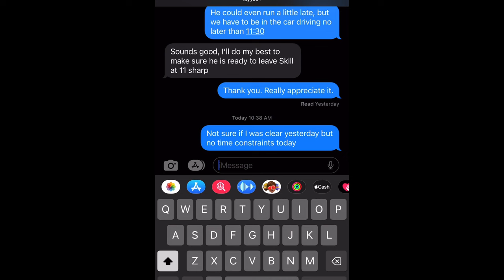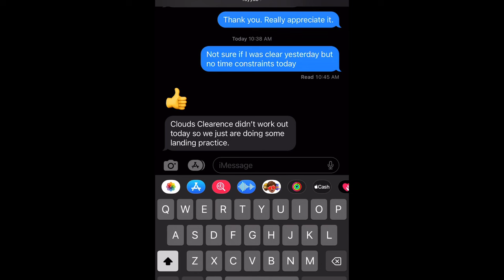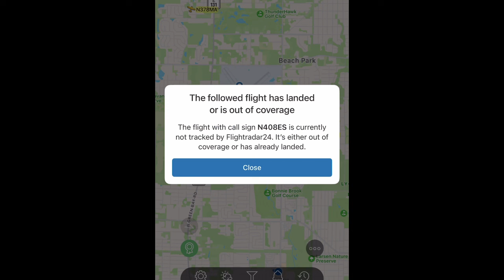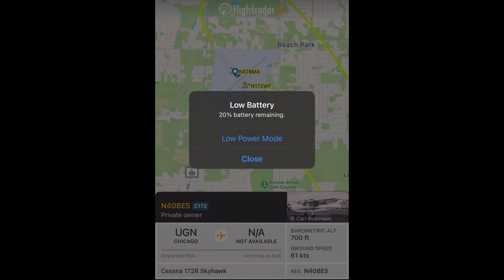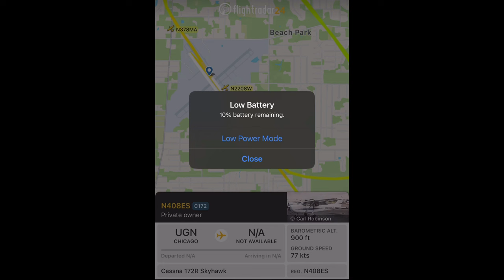Super Bowl Sunday flight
Finally back in the cockpit! It’s been a full month thanks to weather cancellations. I think today was the busiest I have seen KUGN during one of my lessons. It’s like every pilot was in the same boat as me, thanks to the weather, and it was the first decent day in a month. Super busy pattern, tricky call outs and flying around with a good mix of other aircraft, including an old Yak.

Inadvertently flew over my house and high school, also flew over my parents a couple times. Total of 5 takeoffs and landings! Pretty awesome day for flying !!

Very long video, more for me to learn from the callous. 408 ES heading back to the hanger, over and out 😎